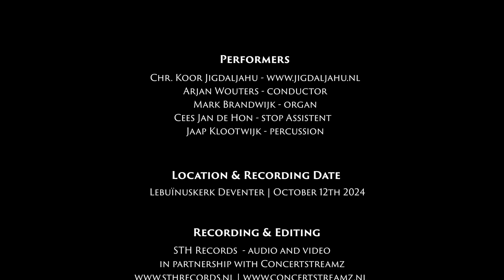Oneindig, onzienlijk, alleenwijze God | Chr. Koor Jigdaljahu & samenzang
'Oneindig, onzienlijk, alleenwijze God' van W.C. Smith, in een arrangement van L. Morée, gezongen door Christelijk Koor Jigdaljahu en samenzang o.l.v. Arjan Wouters tijdens het concert van 12 oktober 2024 in de Lebuïnuskerk te Deventer.

W.C. Smit's 'Immortal, Invisible, God Only Wise' performed by Christian Choir Jigdaljahu conducted by Arjan Wouters at the Lebuïnuskerk Deventer, the Netherlands on October 12th 2024.

Choir: Christelijk Koor Jigdaljahu
Conductor: Arjan Wouters
Organ: Mark Brandwijk
Stop Assistent: Cees Jan de Hon
Timpani: Jaap Klootwijk
Composer: W.C. Smith
Arranger: L. Morée
Text: B. Noteboom

©️Christelijk Koor Jigdaljahu
©️STH Records

We warmly invite you to support our choir Jigdaljahu in our mission to encourage and inspire more people with the message of hope, faith, and joy through our music. Your contribution will help us create meaningful content that touches hearts and uplifts spirits.

Thank you for joining us in this mission to spread encouragement and inspiration through song.

Lyrics:
Oneindig, onzienlijk, alleenwijze God,
Die door ontoegankelijk licht wordt bestraald.
Meest heilige, glorieuze Koning en HEER’.
Wij loven U samen, aan U alle eer!

Vol vrede en goedheid, zo stil als het licht,
regerend met macht, geen tekort is in zicht.
Volkomen rechtvaardig als de bergen zo hoog,
fonteinen vol liefde, Uw trouw in de boog.

Het leven gegeven, aan groot en klein,
door U zijn wij levend, in U groeien wij.
Wij bloeien, floreren, als bloem in het gras,
verwelken en sterven; U blijft Wie U was!

O eeuwige Vader vol glorie en licht,
de engelen buigen, bedekken hun zicht,
Wij loven U zegenend, help ons verstaan,
Uw grootheid, Uw wezen, verhuld in Uw Naam.

Translation:
Most blessed, most glorious, the Ancient of Days,

Unresting, unhasting, and silent as light,
Nor wanting, nor wasting, Thou rulest in might;
Thy justice, like mountains, high soaring above
Thy clouds, which are fountains of goodness and love.

To all life Thou givest, to both great and small;
In all life Thou livest, the true life of all;
We blossom and flourish as leaves on the tree,
And wither and perish, but naught changeth Thee.

Great Father of glory, pure Father of light,
Thine angels adore Thee, all veiling their sight;
All laud we would render, O help us to see
'Tis only the splendor of light hideth Thee.